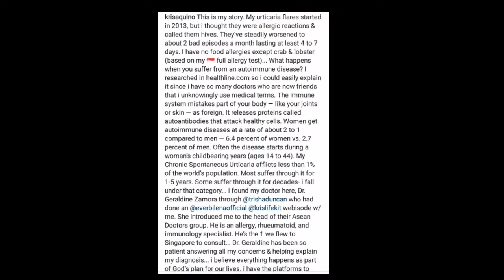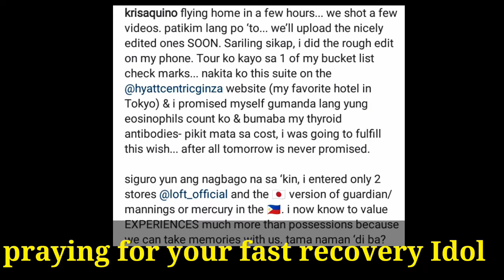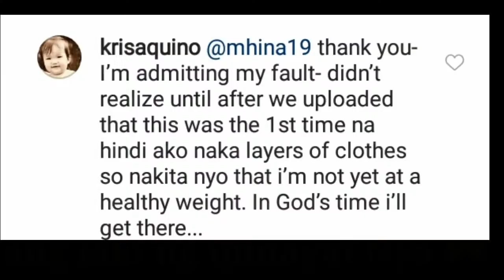KRIS AQUINO MALUBHA NGA BA ANG SAKIT ANG LAKI NG IPINAYAT NYA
Source FROM HER IG account  .selfie without make up